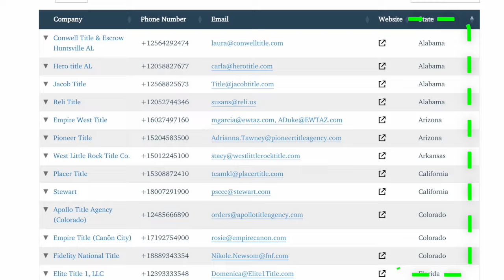Double Close Using End Buyer's Funds - Templates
Worried about how to legally wholesale properties across state lines? In this video, I share my experience and strategies for navigating real estate laws and lender requirements when wholesaling land nationwide.

Key topics covered:
- Doing deals in multiple states
- Using a real estate agent to avoid legal issues
- Back-to-back closings and separate deals
- Dealing with lender requirements on wholesale deals
- Keeping assignment fees confidential from sellers
- Finding investor-friendly title companies

You can confidently wholesale properties in any state by hiring licensed agents and using the right disclosures and closing process. We discuss the key documents needed to satisfy lenders, sellers, and title companies when flipping land.

Do you have experience wholesaling land across state lines? Share your thoughts and tips in the comments!